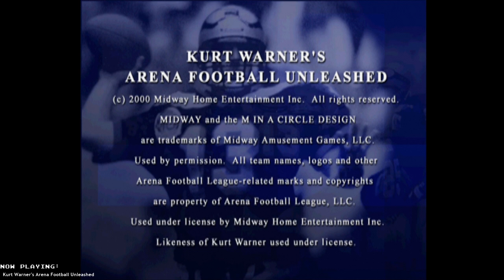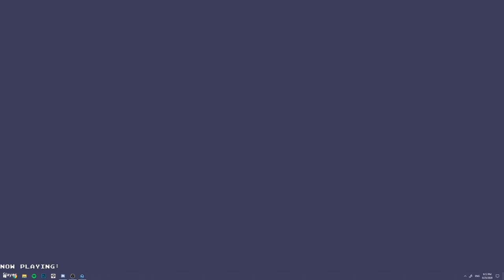The Saga of Dick Trickle ~ 1001 Omnibox Nights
Let me tell you the story of a man named Richard... Welcome to Super Omnibox! Where Adam and I play every game ever made in random to no particular order. We've played over 2000 games so far and have thousands more to go, and I have 4000 characters and a ton of keywords to cram in here, so lets get a little more specific.